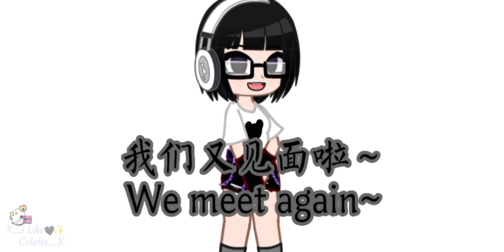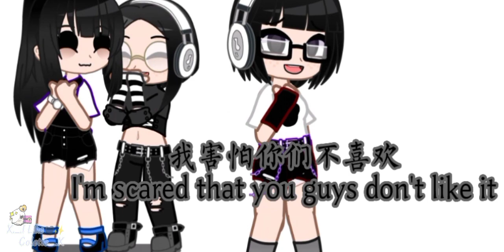Rate Your Fav Brawl Stars's Ships/Gacha Club/Brawl Stars/Own Opinion/FT. Brawlers,Brawl Stars's Ship